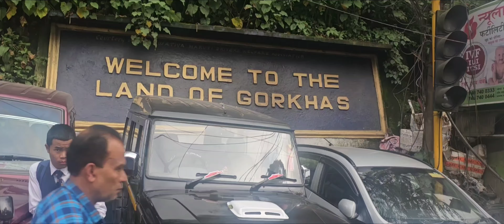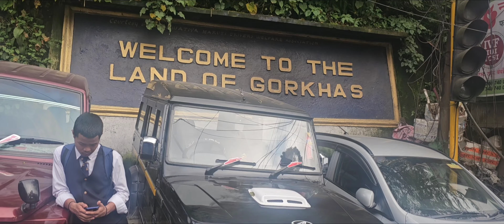Darjeeling Tour | Hum gaye Tiger Hill | Rock Garden | Tea Garden | Zoo | Ropeway